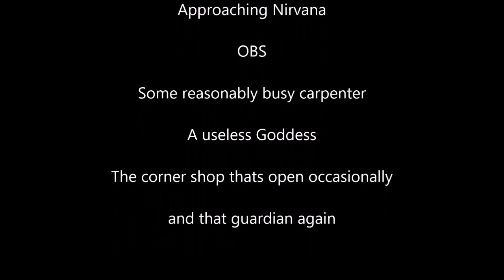Farming valley Ep 3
Back on the farm!!